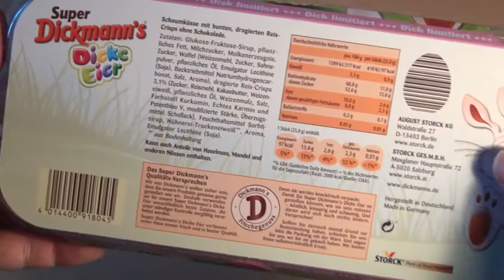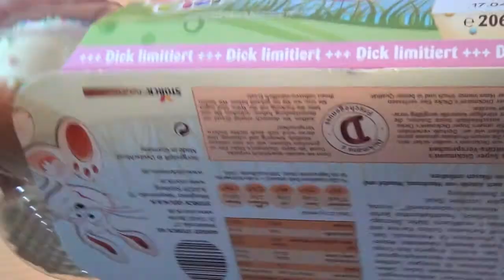Test: Super Dickmann's Dicke Eier (Caulius probiert es aus Nr. 33)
Passend zur Osterzeit hat Storck die Super Dickmann's Dicken Eier in die Läden gebracht. Weiße Schaumküsse mit ein paar Zuckerperlen. Lecker - wenn man auf süß steht.